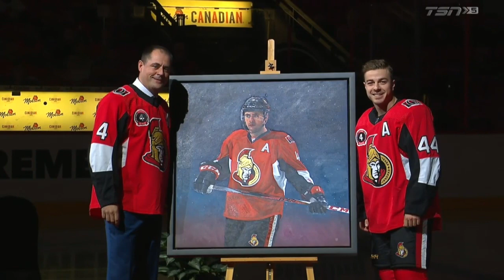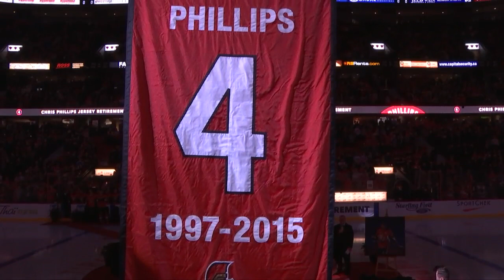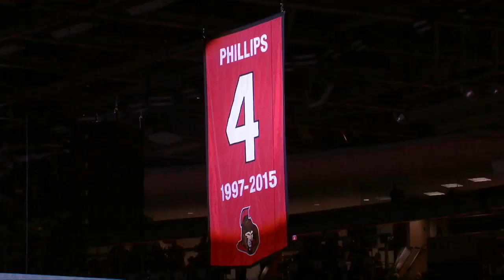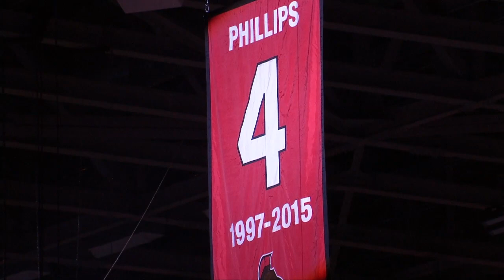Chris Phillips Jersey Retirement | FULL CEREMONY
Chris Phillips had his number 4 raised to the rafters on February 18, 2020.

Video tribute: 10:09
Philly enters: 13:16
Wade Redden speech: 16:00
Chris Phillips speech: 23:30
Banner raising: 38:08